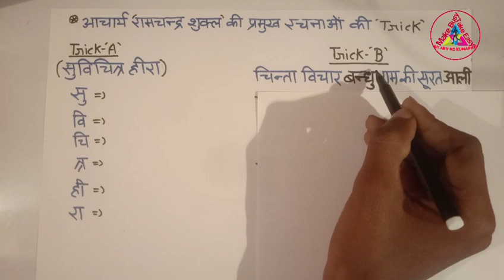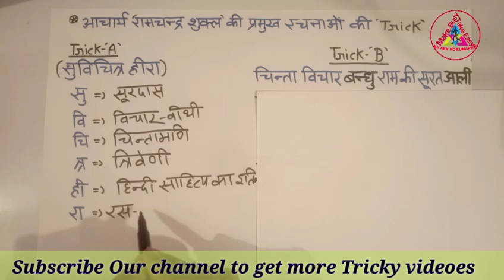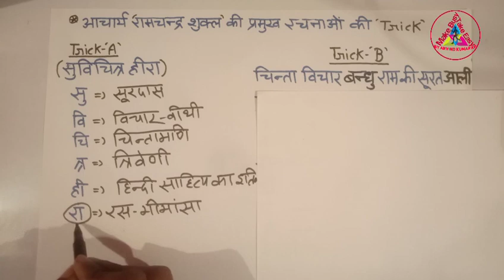Ramchandra Shukla ki pramukh rachna ki Trick||आचार्य रामचंद्र शुक्ल की प्रमुख रचनाएं ट्रिक से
Hello friends,
                  hamare YouTube channel mein aapka bahut bahut swagat hai doston aaj ke is video mein ham sikhenge Ramchandra Shukla ki pramukh rachna ki trick. trick bahut acchi hai jo ki ek bar mein hi yad ho jayegi, Read and learn. thanks

up board Allahabad,
up board Prayagraj,
All competitive exam,
competition classes,
competitive study,
competitive exams,
competitive examination,
All students exam
Exam help,
Tricky study,
G.S Trick and logic,
logical study,
Study with trick,
Tricky knowledge,
UP board course for students,
up board exam for 10th,
UP board exam for 12th,
Board exam 2021,
High school exam,
intermediate exam,
Tricky education,
High school intermediate exam,
Best education trick,
Grammar knowledge,
UP board Allahabad exam,
UP board Prayagraj exam,